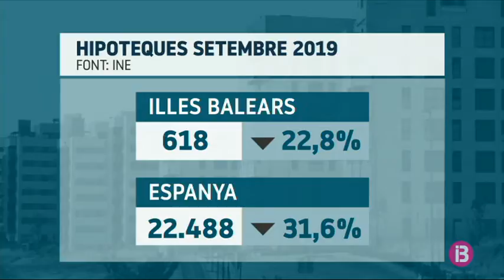Forta caiguda de la firma d’hipoteques el mes de setembre a Balears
Segons l’Institut Nacional d’Estadística, a les Balears es van subscriure 618 d’aquests crèdits, un 23% manco que un any abans. Així i tot, és un dels descensos menys acusats en l’àmbit estatal.

El capital prestat també ha davallat, concretament, un 7,2% respecte al setembre de l’any passat fins als prop de 131 milions d’euros.

La comparativa amb l’agost mostra la tendència contrària: el nombre d’hipoteques va incrementar un 17,3% a les illes Balears i el capital prestat també pujà 16,3%.